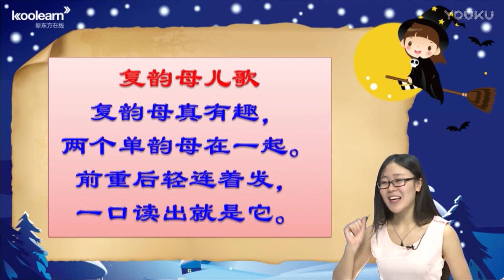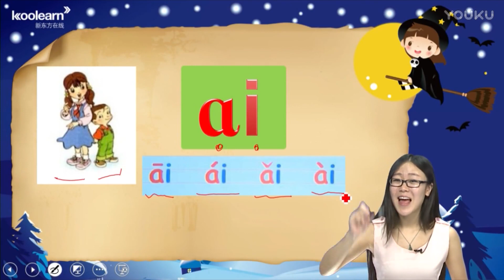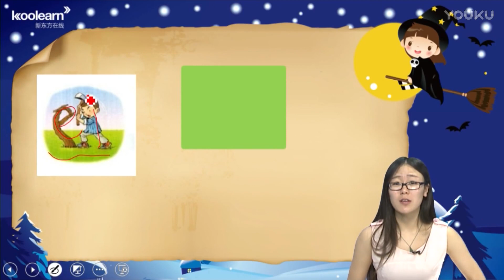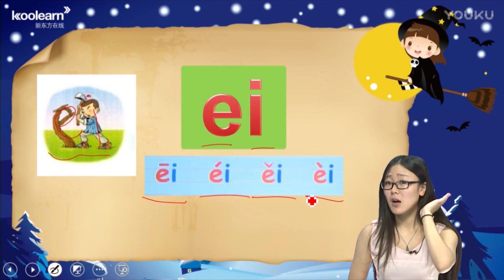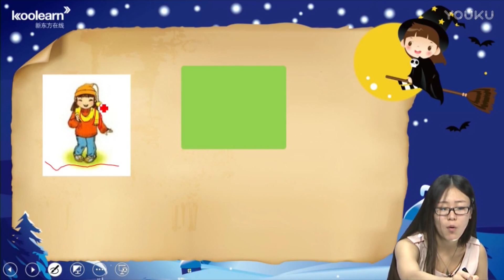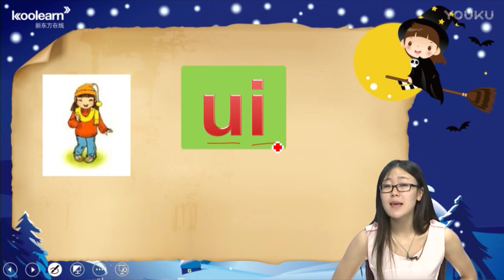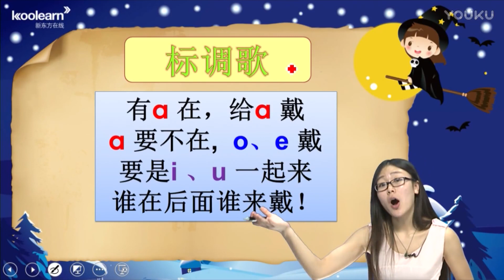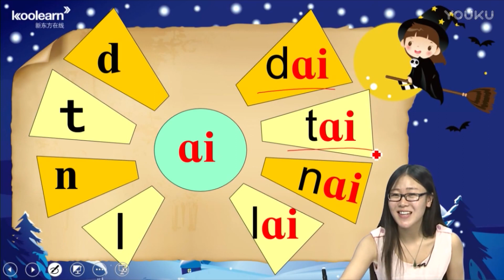32 ai ei ui